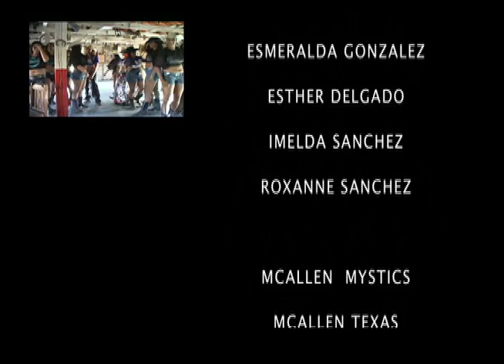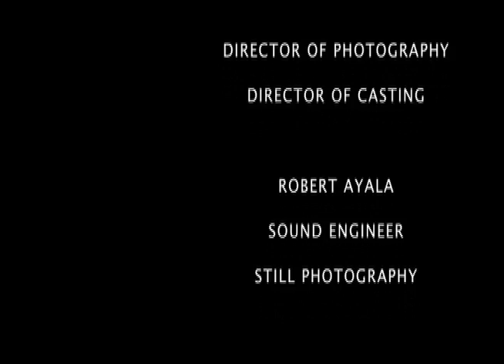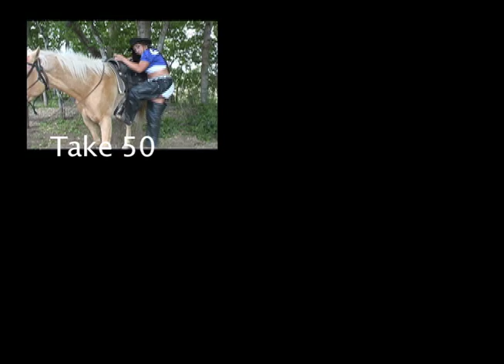Regulators Old West